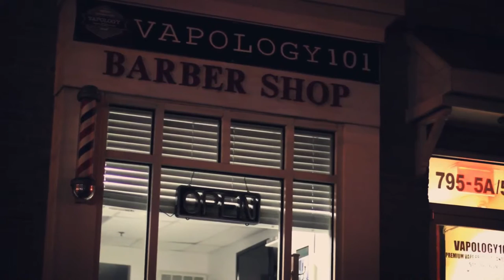Bobby Bandz Productions - Dulles Park Barber Shop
We are back again with a dope video of Dulles Park Barber Shop featuring part owner and professional barber Darvin who is an expert in his craft. Located in Herndon, Virginia, Dulles Park Barber Shop & Darvin have a very clean and friendly shop. The people that come in there are from all over Northern Virginia and depending on the style of cut there is a variety of barbers to fit your needs

Darvin pulls up to the shop after hours for me this time around to make sure I have a fresh cut for one of my video shoots I was doing directly after this. He is always looking out for me and is the best out here so if you need to go see someone make sure you ask for him.

Dulles Park Barber Shop
Suite 5A, 795 Center St, Herndon, VA 20170